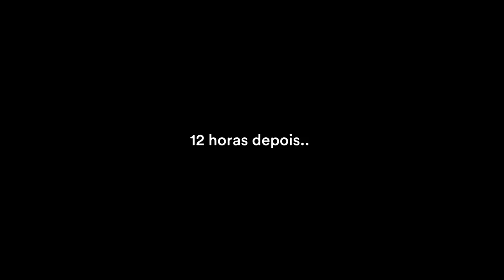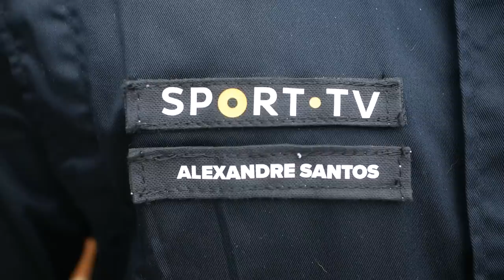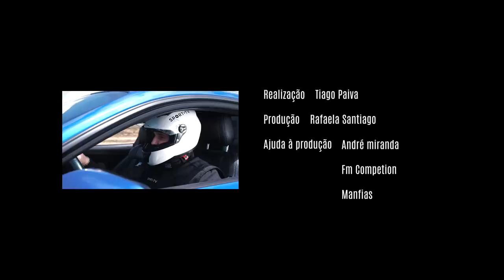A CORRIDA Ep. 1 - ( Desempate)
O piada ou consequência não podia acabar assim. Começou o desempate...

Faz o registo no link com código TIAGOPAIVA e ganha:
- 100 free spins
- 25 Freespins adicionais e ainda 100% do teu primeiro depósito até 500€! ( caso queiras depositar )